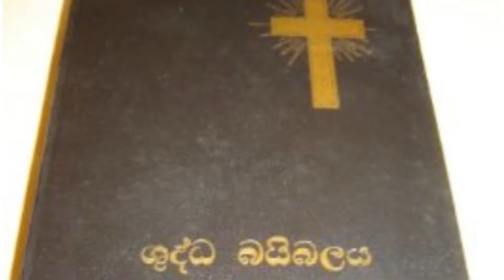ශී‍්‍ර ලංකාව ආශිර්වාද ලත් දේශයක්.- අදුන විශේෂ ප‍්‍රකාශය